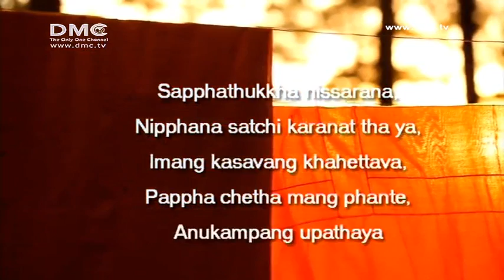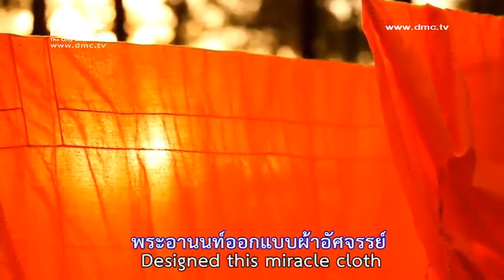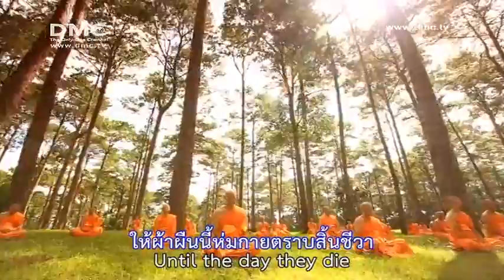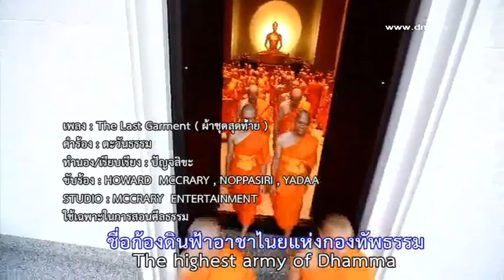เพลง ผ้าชุดสุดท้าย The Last Garment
The Last Garment ... Tha men want to wear Can wear this sacred cloth .